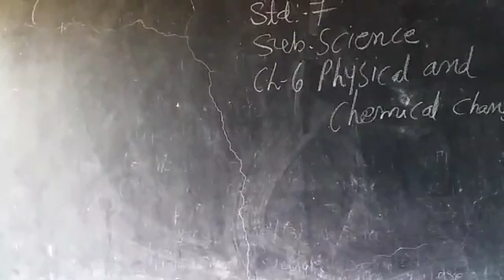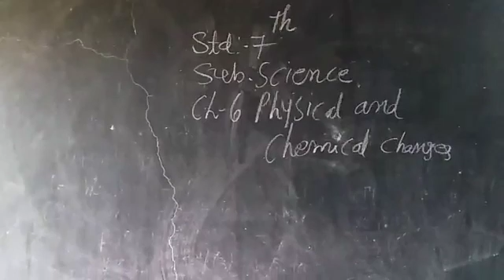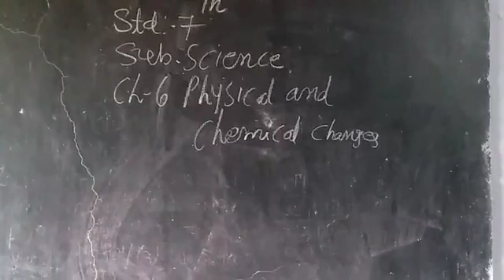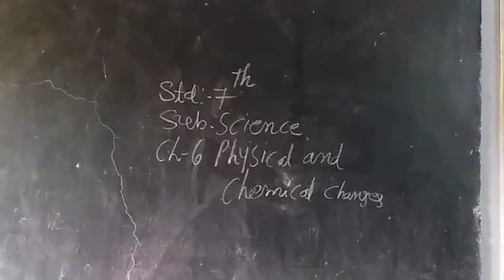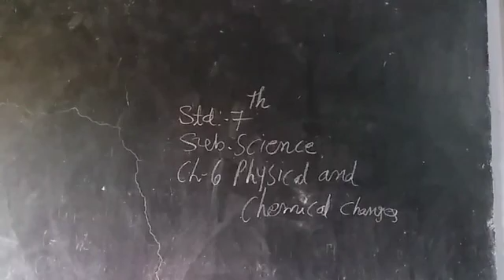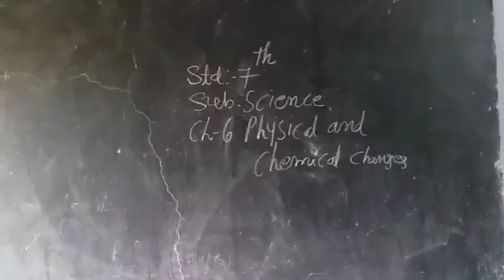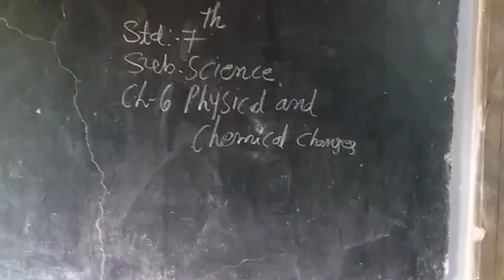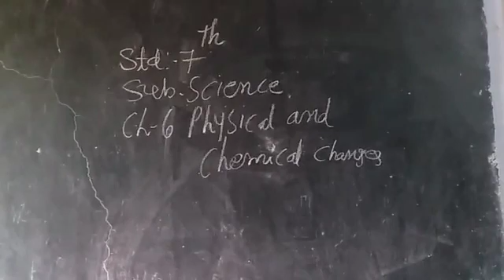4 August 2021(4)